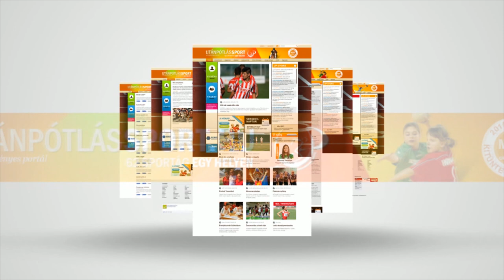Szintlépések sora sem törte meg Csörgő Kristóf lendületét 🏐 KÉZILABDA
Mesébe illő a kézilabdázó, Csörgő Kristóf elmúlt másfél éve: a 18 esztendős irányító a Mezőkövesd játékosaként gólkirály lett az NB I B 2021/22-es évadában, amire a Ferencváros csapata is felfigyelt, és a múlt nyáron szerződtette a sportág egyik legnagyobb hazai reménységét. A korosztályos válogatott sportoló a vártnál gyorsabban vette fel a fővárosiak tempóját: az ősszel nem csak a hazai felnőttélvonalban, hanem nemzetközi porondon, az Európa Ligában is gólokkal bizonyított. Az M4 Sporton látható Jövünk! magazin stábja edzésen látogatta meg Csörgőt, akiről edzője, Pásztor István is elmondta a véleményét.

g/?sub_confirmation=1